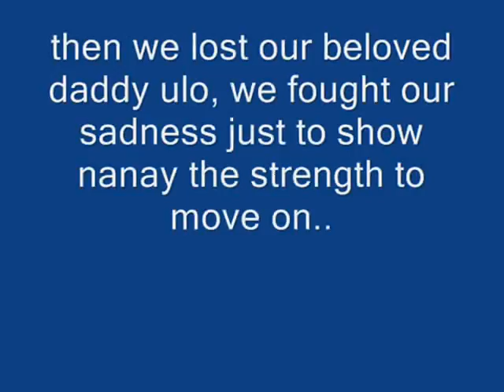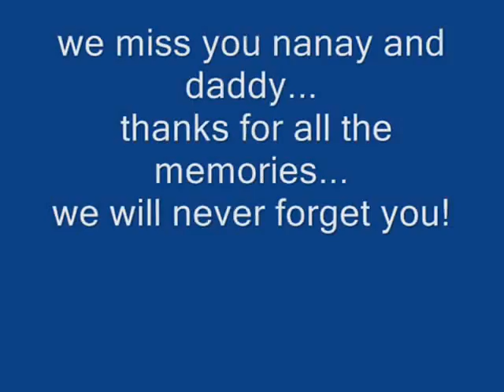daddy and nanay.wmv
memories with the best grandma and grandpa in the world..  we miss them so much!